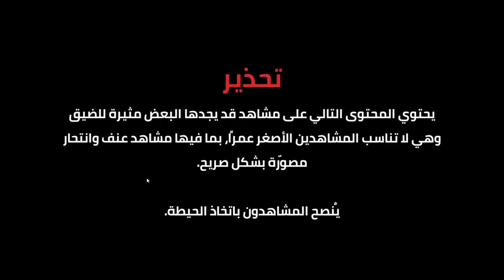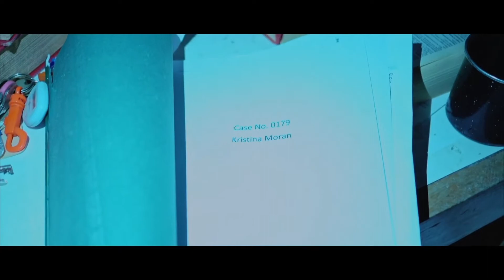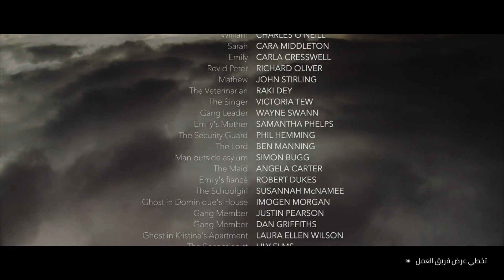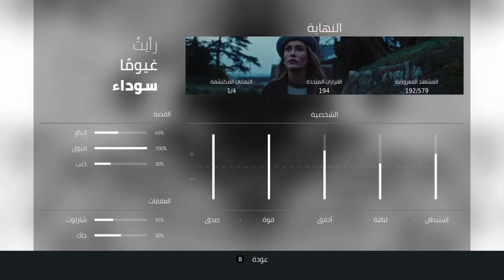I Saw Black Clouds Gameplay | تختيم لعبة رأيت غيوماً سوداء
This channel supports ARABIC & ENGLISH (EN-AR)
Please enjoy my gaming content 🎮

©AlphaX ◄◄

PC Setup

▶RAM G.skill 32 GB DDR4 3000 MHZ
▶Motherbord Asus Z390 E GAMING
▶CPU Cooler NZXT kraken X72
▶GPU RTX 2070 Gigabyt 8GB GDDR5
▶1TB NVMe SSD Crucial P1

▶▶ Accessories ▶▶

▶Keybord K28 Backlit gaming mechanical
▶Headphones: ASTRO A50 Wireless GEN 4
▶Microphone : HyperX Quadcast
▶Monitor 1 ASUS VG278Q 144HZ (H)
▶Monitor 2 SamSung LF27T350 75HZ (H)
▶Monitor 3 LG 22MK400 60Hz (V)
▶Capture card AVerMedia Live Gamer HD 2 GC570
▶Consol PS4 Slim & Xbox One X
▶driving wheel Logitech G29
▶light nanoleaf panels rhythm edition
▶Logitech G560 LIGHTSYNC PC Gaming Speakers